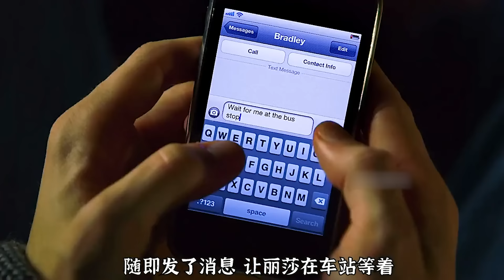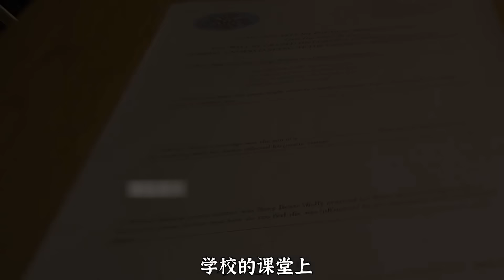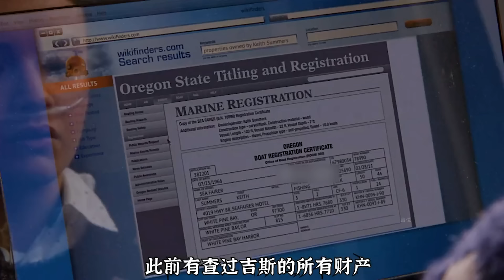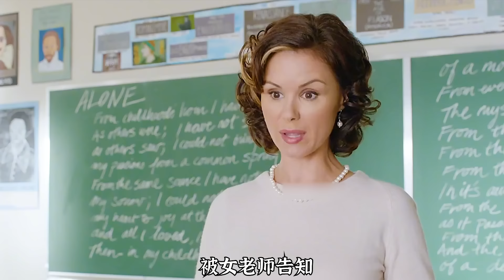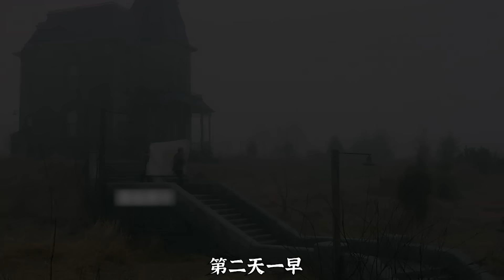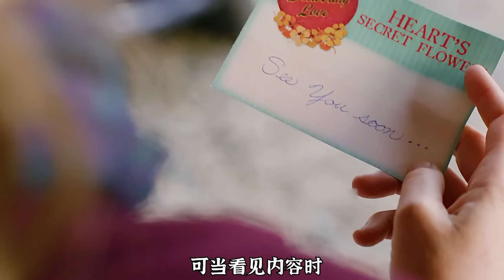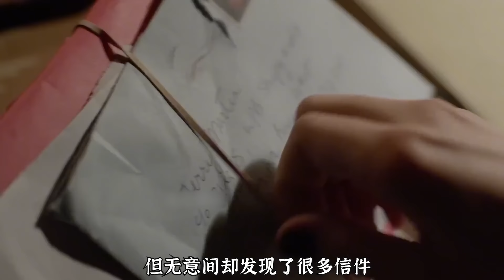孤儿寡母搬到新小镇，可怪事一桩接着一桩，不到结尾看不清真相！高分美剧贝茨旅馆第一季一口气看完